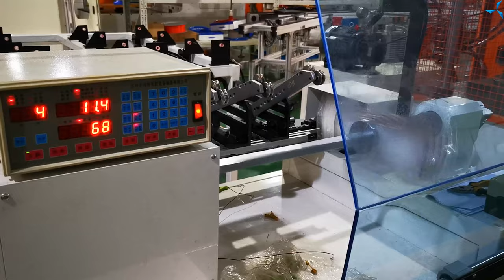Работа производственной линии «Совэлмаш»: наглядный обзор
Подготовка помещения под размещение автоматизированной производственной линии близится к завершению. После установки производственной линии в данном помещении будет проходить отработка методологий работы, создание программ, оптимизация оборудования и его отладка, создание необходимой оснастки, выпуск опытных образцов двигателей, в том числе мелкосерийной установочной партии, что позволит наглядно продемонстрировать возможности автоматизированного выпуска определённых моделей двигателей.

В видео показана работа оборудования, из которого будет состоять автоматизированная производственная линия, а именно:

автомата для намотки катушечных групп статоров электродвигателей,
станка для втягивания катушек обмотки в пазы статоров электродвигателей,
станков для формования лобовых частей обмоток,
станка для изолировки пазов статоров электродвигателей,
станка для бандажирования и увязки лобовых частей обмотки статора.

Производственная линия позволяет осуществлять автоматизированный выпуск электродвигателей в количестве порядка 12 000 в месяц. Объём выпускаемой продукции может меняться в зависимости от габарита и других факторов.

Подробнее познакомиться с оборудованием вам помогут комментарии партнёра «Совэлмаш» и руководителя компании ASPP Weihai Виктора Арестова.